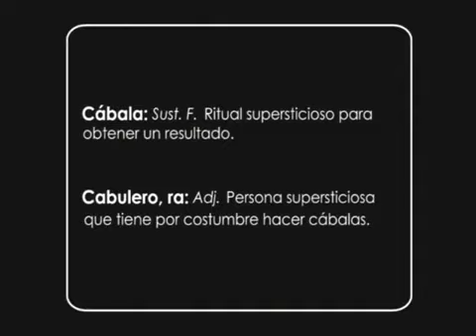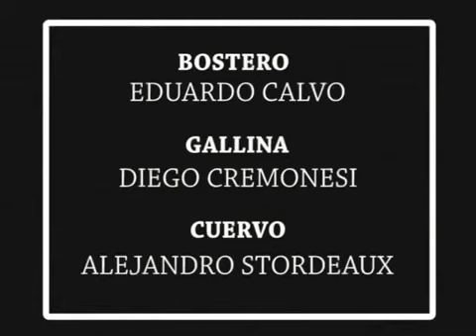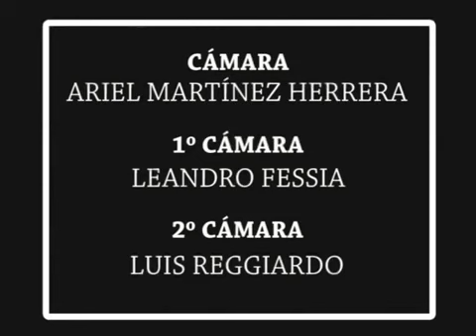Cabuleros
Cortometraje hecho en el año 2007.